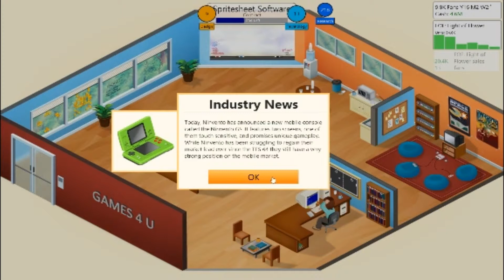Game Dev. Tycoon | Part 6 | I GIVE UP!